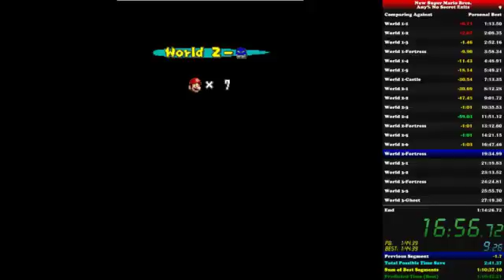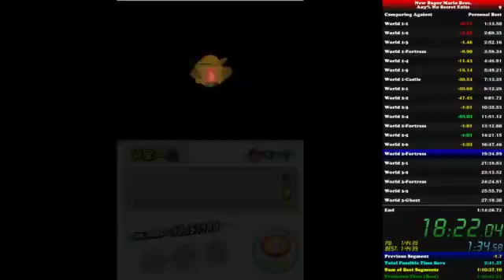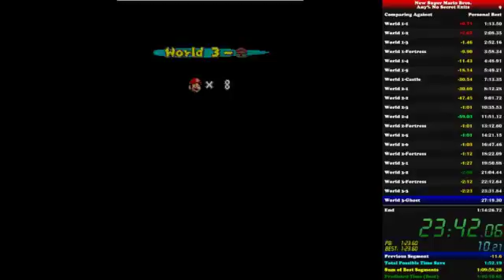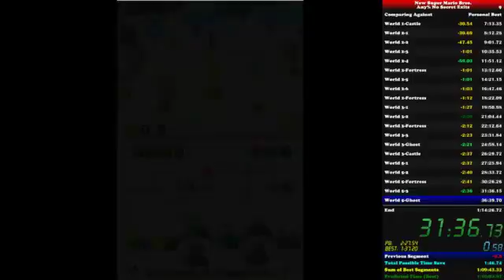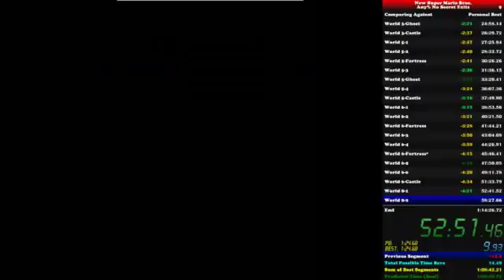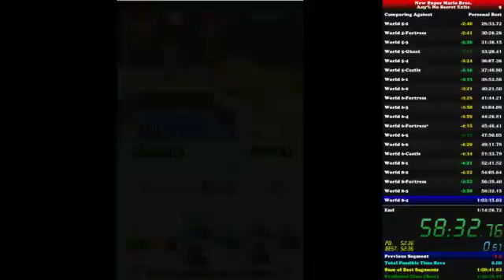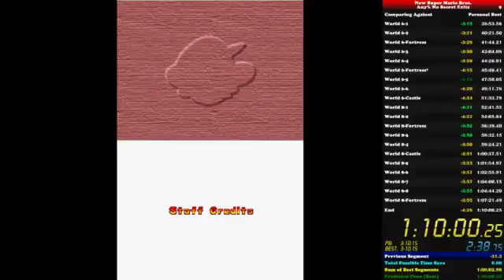New Super Mario Bros. (DS) (No Secret Exits) in 1:10:00 - [WR on 19/06/2015]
New Super Mario Bros. (DS)
 No Secret Exits - (Former World Record)

 『 Duration: 19 June 2015 →  10 October 2015 』
Player: GregLvk
Platform: Played on WiiUVC
Region: PAL
Date: 19 June 2015

Former World Record : 1:14:26 by GregLvk

Comments: This was my PB for New Super Mario Bros. DS (No Secret Exits) from 19 June 2015 to 21 December 2017 -